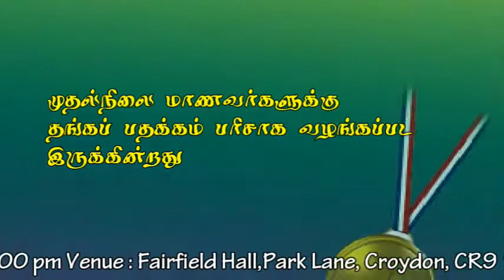CWN:Maths Challenge Award 2013